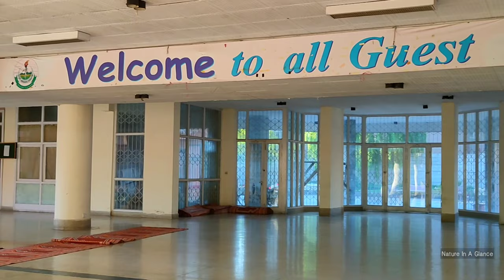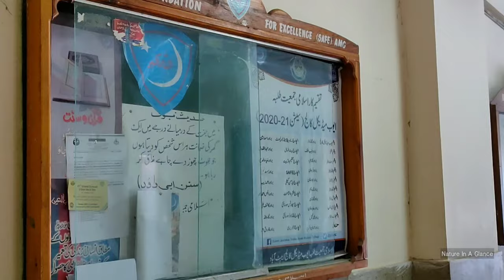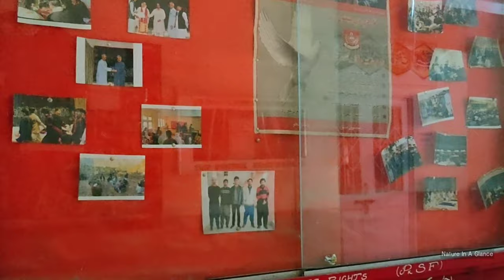ایبٹ آباد Ayub Medical College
The establishment of Ayub Medical College in August 1978 added another feather in its cap.

The historical opening of the first academic year was held on May 15, 1979, with the enrolment of 100 students. It was first established in a building provisionally acquired from the education department and then moved to its present new site located on Karakorum Highway (Mansehra Road) on December 30, 1990. From 1979 to date the College has undergone tremendous development. The College has spacious lecture halls with sophisticated audiovisual teaching aids, well-equipped laboratories, museums, and a centrally air-conditioned library having textbooks, journals, Medline CD-ROM, and an audiovisual section. Plans to computerize the college and hospital are in the offing, so as to be able to modernize not only record-keeping and patient data access, but also to enable computer-based medical education using the Internet and offline facilities. A computer network library with 20 workstations for students and staff has already started functioning as the first phase of the AMC network.